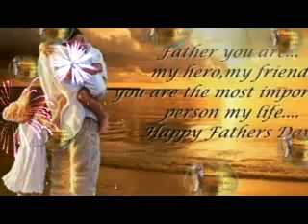mencintai, yg tak sudih, malsia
lagu ini lagu yg menyedih